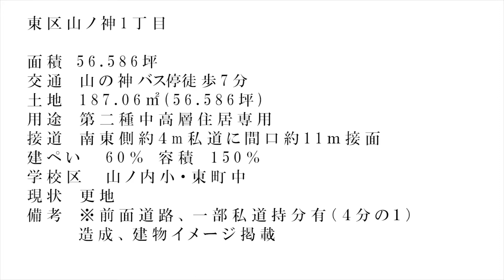【売地】山ノ神一丁目